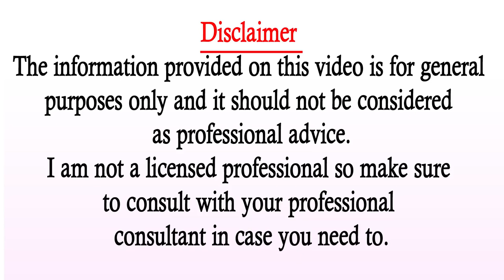Just 3 Minutes It Takes To Be A King In 3 Hours | Natural Ways To Last Longer In Bed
Being able to last longer in bed is one of the best ways to enjoy amazing sex and fulfill your wife or girlfriend in between the sheets. Women typically have a longer arousal cycle and it takes them far longer to get excited and reach an orgasm than men. And let's face it... no matter how much she says she loves you, she wants you to be able to last long enough for HER. After all, all her friends are talking about how good their guys are in the sack. You want her to have bragging rights, too, don't you?

Instead of settling for a less than sizzling sex life, you can vamp it up when you practice the following:

#1: Posturing for optimal pleasure and endurance

There are various positions that help guys last longer in bed. Those that allow you to remain in a passive position work really well. For instance, lie back, relinquish some control and let your partner get on top of you. Not only do women love to exert some authority once in a while, this position also allows your body muscles to remain relaxed, especially those in the pelvis, and gives you more effective control over your arousal. Not only that, it helps her control the sensations, which is great for inducing orgasms in a woman.

#2: Shape up... or ship out!

Being in good physical shape also helps your sexual stamina to a great extent. Guys who work out regularly have overall better fitness levels and better blood circulation. This boosts libido and produces more serotonin hormones... which keep your mind and body in a calm and relaxed state that is crucial for lasting longer. Plus she will find you very sexy, which is a great turn on for women too!

#3: Build anticipation

Don't start out with a bang and then climax as soon as possible. This is a surefire way for your sex life to fizzle out and leave her frustrated. Instead of starting out, thrusting away and trying to finish as soon as you can like a schoolboy, you need to take your time. Slow down and enjoy sex in all its splendor. The more you make it last by sensuously touching one another, using foreplay and finding out where her hot spots are (as well as giving her a chance to find yours), the more both of you will be relaxed and enjoy a sexual encounter that not only lasts so MUCH longer, but is a LOT more sensational as well!

how to get stronger erection naturally,
harder erections,
how to get harder erections,
better erections,
how to get erect and stay erect,
stay hard longer,
improve erections,
how to get stronger erections,
how to have harder erections,
Be a king in 3 hours,
how to get harder,
increase your stamina in bed,
boost your stamina in bed,